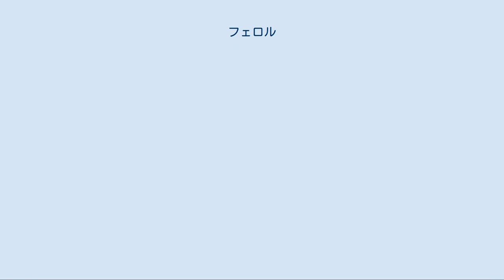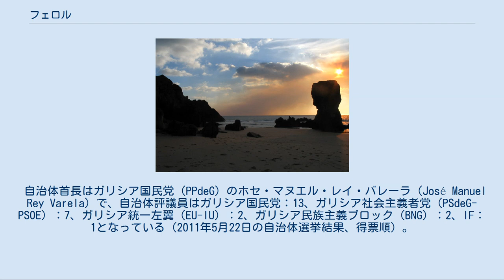フェロル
ガリシア州内の位置 フェロル（Ferrol）はスペイン北西部ガリシア州ア・コルーニャ県の自治体。
ガリシアで3番目に人口が集中している地域にあり、近隣の自治体アーレス、セデイラ、フェネ、モエーチェ、ムガルドス、ナロン、ネダ、サン・サドゥルニーニョ、アス・ソモーサス、バルドビーニョなどとコマルカ・デ・フェロルを構成、同コマルカの中心自治体である。
ガリシア統計局によると2012年の人口は71,997人（2011年：72,963、2010年：73,638人、2008年：74,696人） で、県内3番目の人口規模で、ガリシア7都市ではもっとも小さい。
 フェロルは北部と西部は大西洋に、南部はリア・デ・フェロル（フェロル湾）に面し、東はナロンと境界をなし、アルタブロ湾の一角にある。
 フェロルはガリシアで最も工業化された地域のひとつで、歴史的には海に関する産業で発展してきた。
特に造船業はこの街の主要な産業である。
 住民呼称はferrolán/-lá、ártabro/-a、男女同形のdepartamental（sg.）/departamentais（pl.）など。
 ガリシア語話者数の自治体住民に占める割合は12.20%（2011年）。
 フランシスコ・フランコはこの街の出身。
 フェロルはア・コルーニャ県の北部に位置し、コマルカ・デ・フェロルに属する。
隣接する自治体は東のナロンのみで、リア・デ・フェロルの対岸にはムガルドス、アーレスがある。
北と西は大西洋、南はリア・デ・フェロルに面する。
自治体中心地区は市街地のフェロル地区。
 フェロルはフェロル司法管轄区に属し、同管轄区の中心自治体である。
 ルメボ・ビーチ（フェロル近郊） ガリシア州の大部分と同じく、フェロルの気候はジメジメした海洋性気候で、年間通しておだやかな気温、雨がちな冬、比較的カラッとした夏が特徴である。
 自治体首長はガリシア国民党（PPdeG）のホセ・マヌエル・レイ・バレーラ（José Manuel Rey Varela） で、自治体評議員はガリシア国民党：13、ガリシア社会主義者党（PSdeG-PSOE）：7、ガリシア統一左翼（EU-IU）：2、ガリシア民族主義ブロック（BNG）：2、IF：1となっている（2011年5月22日の自治体選挙結果、得票順）。
 市内には、ア・コルーニャ大学のフェロル・キャンパスがある。
 フェロルは13の教区に分けられる。